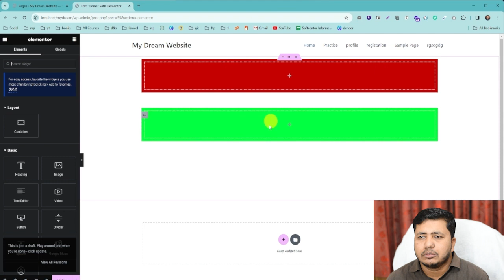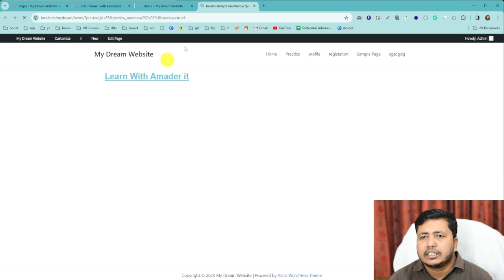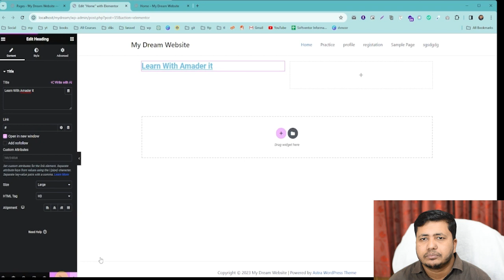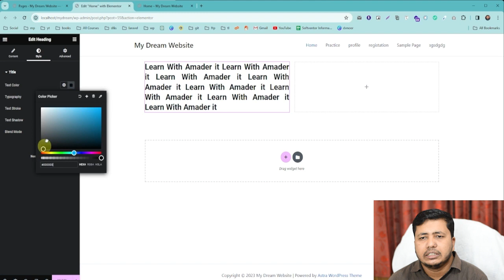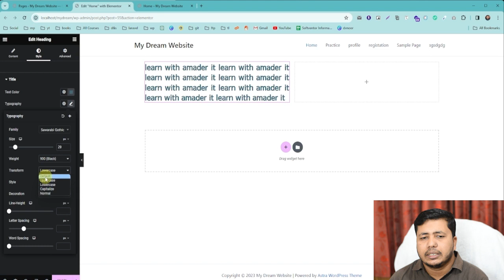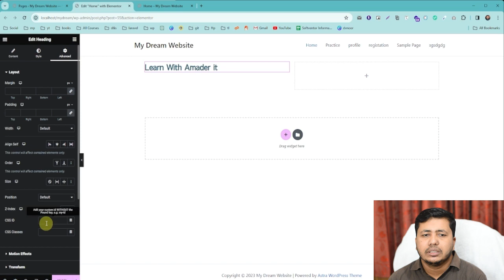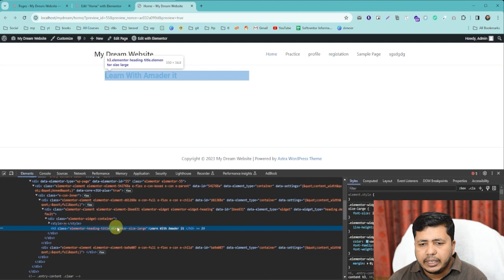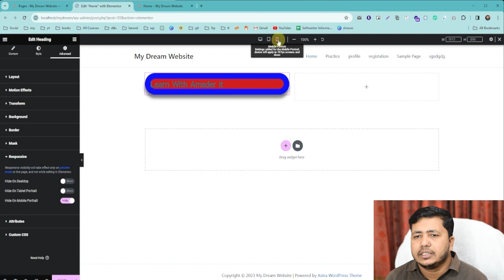WordPress basic to advanced | Elementor Widget Heading | Elementor Part 04 by Nurul Islam Bangla